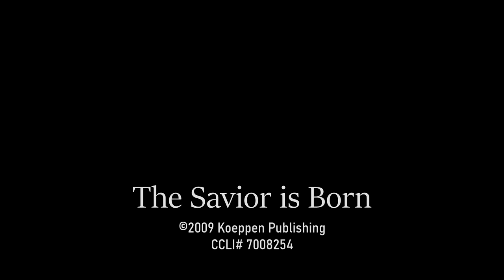The Savior is Born OFFICIAL MUSIC VIDEO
Journey Church Tacoma's official video for "The Savior is Born" by Todd Koeppen.  CCLI# 7086985

Credits:
Vocal & acoustic guitar - Todd Koeppen
Drums - Carl Martin
Bass - Osama Afifi
Electric Guitar - Michael McGee
Keys - Edward Weber
Filmography - Nathan Aune
AV Editing - Todd Koeppen
Mixing and Mastering - Stephen Sherrard
Engineer - Colton Berge
Asst. Engineer - Madelaine Koeppen
Producer - Todd Koeppen